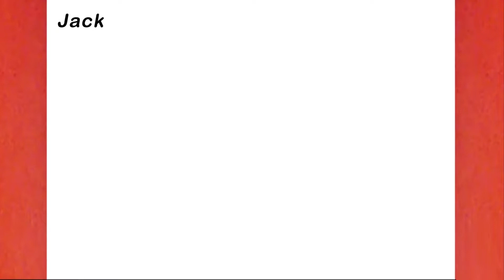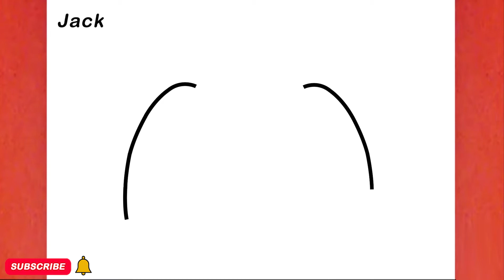COMO DESENHAR UM HALLOWEEN BONITO, PASSO A PASSO